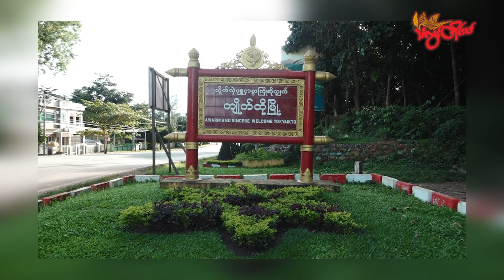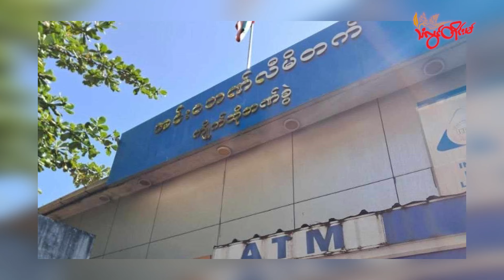TLT Tv || - တိုက်သြန်အေန်ဝ ဒပ်ပၞာန်ပိုၚ် လ္တူဍုၚ်ကျာ်ထဝ် ဒးဒုၚ်ဗ္တိုက်တုဲ ကောန်ပၞာန်ပျဳ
TLT Tv || - တိုက်သြန်အေန်ဝ ဒပ်ပၞာန်ပိုၚ် လ္တူဍုၚ်ကျာ်ထဝ် ဒးဒုၚ်ဗ္တိုက်တုဲ ကောန်ပၞာန်ပျဳတုသေတ်မွဲတၠ ချိုတ်အာ၊ မွဲတၠ ကလိဂွံဝပ်

ဂကောံဂီုကၠီုတိုက်သြန်အေန်ဝ ဒပ်ပၞာန်ပိုၚ် လ္တူဍုၚ်ကျာ်ထဝ် တွဵုရးဍုၚ်မန် ဒးဒုၚ်ဗ္တိုက်လဝ်တုဲ ကောန်ဒပ်ပၞာန်ပျဳတုသေတ် ကံၚ်ဇြဳပၞာန်မွဲတၠ ချိုတ်တုဲ မၞိဟ်ဗြဴမွဲတၠ ကလိဂွံလဝ်ဝပ်ဂှ် ဂွံတီကေတ် အတိုၚ်တၚ်လလောၚ်တြး ညးဒေသတံရ။
ဂကောံဂီုကၠီုတိုက်သြန်အေန်ဝဂှ် ပ္ဍဲဂိတုဂျာန္နဝါရဳ ၁၂ အခိၚ်လဒေါဝ်တ္ၚဲ ၜိုတ် ၁ နာဍဳဂှ် ဂကောံဒပ်ပံၚ်ကောံ ဂကောံဇြဟတ်ပၠန်ဂတးတံ ကၠုၚ်စိုပ်ဗ္တိုက်ပန်ပှော်လဝ် နကဵုကွဳစက်မွဲဖ္ဍိုက်ဂှ်ရ ပရေၚ်ပန်ပှော်ၜါလ္ပာ် က္တဵုဒှ်လဝ်ရ။